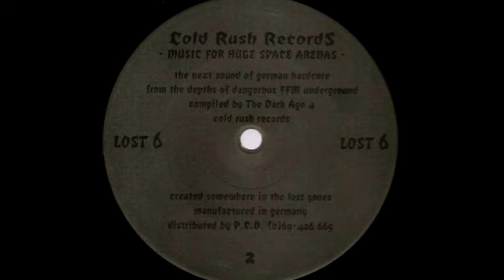Tilt - Sound-State Of Emergency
[LOST 6] Cold Rush City Cru - The 6Th City Mob EP 1994
B1 - Tilt - Sound-State Of Emergency